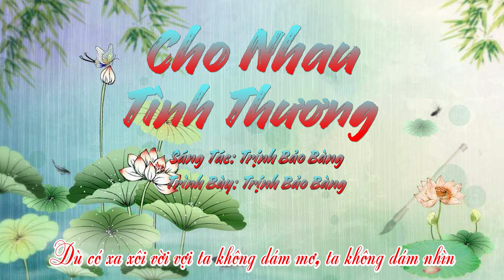Cho Nhau Tình Thương _ Trịnh Bảo Bàng